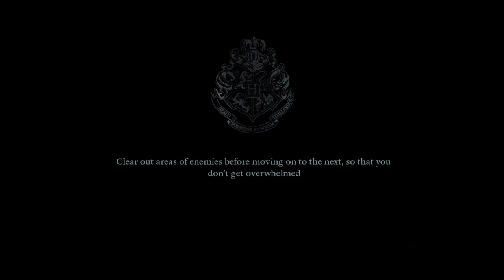Let's play Harry Potter and Deadly Hollows: Part 2 [Blind] part 3: Chamber of Secrets.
This is going to be a short game.

Finnish commentary on subtitles.
English Commentary and translation on subtitles.

The Harry Potter video games are multiple collections of video games based on the Harry Potter franchise originally created by J.K. Rowling.
They are published by Electronic Arts and Warner Bros. Interactive Entertainment.